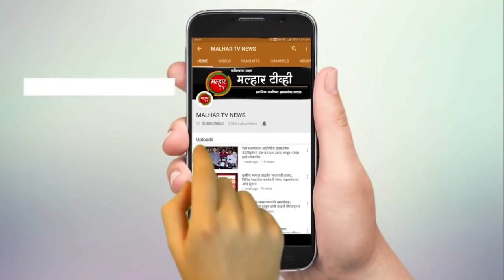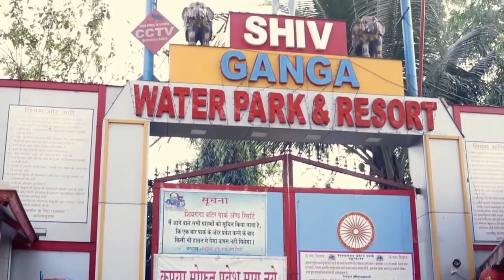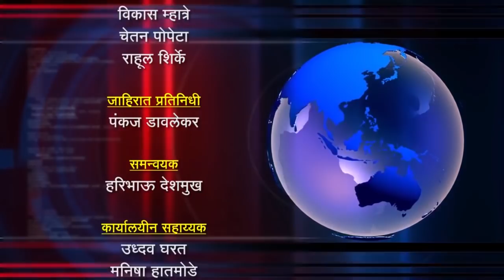Malhar Tv News | 24.07.2020